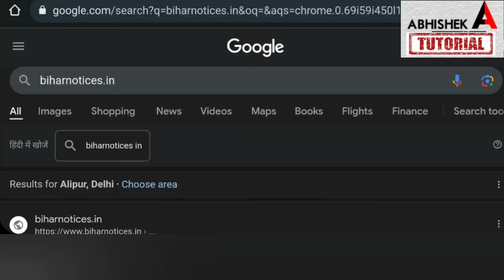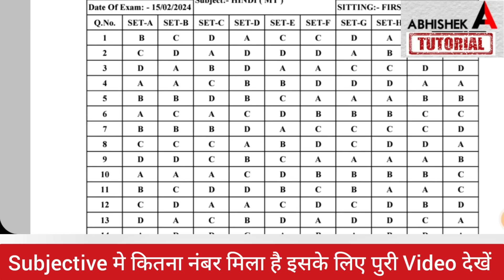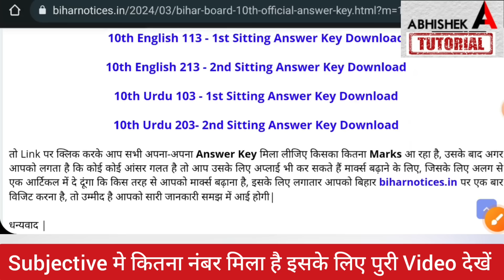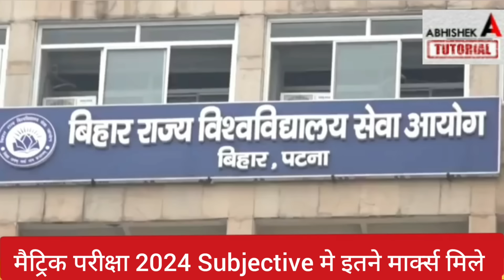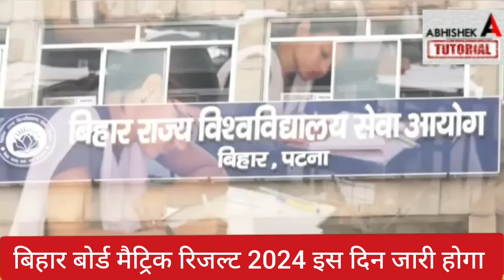मैट्रिक रिजल्ट 31 मार्च को Date जारी - Bihar Board 10th Result 2024 | Matric Result 2024 kab Aayega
मैट्रिक रिजल्ट 31मार्च को Date जारी - Bihar Board 10th Result 2024 Kab Aayega | Matric Result 2024 kab Aayega
मैट्रिक रिजल्ट मे 90% छात्र First -Bihar Board Matric Result 2024 Date|Matric 10th Result Kab Aayega
Bihar Board Matric Result 2024 Date Out - Kab AayegaBihar Board Matric Result 2024 Date - Matric 10th Result Kab Aayega 2023matric result 2024 kab aayega,